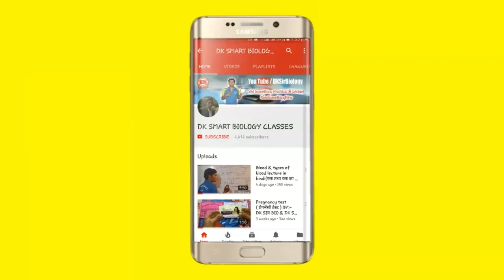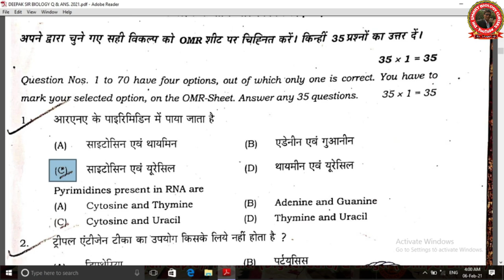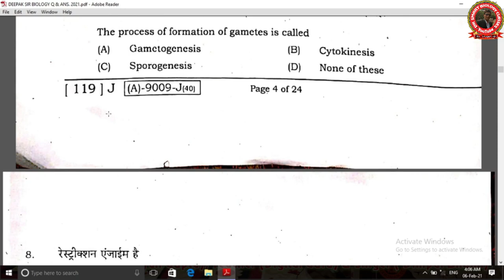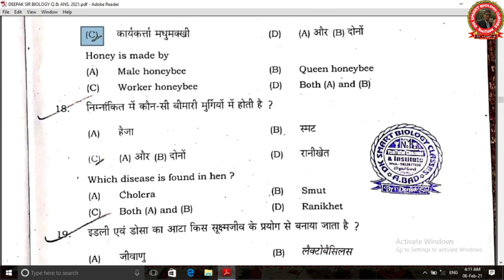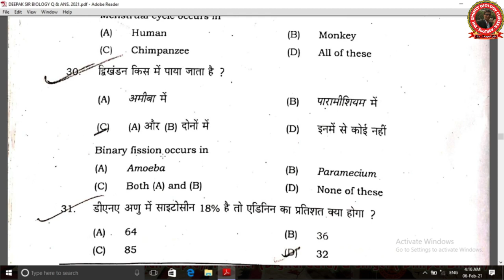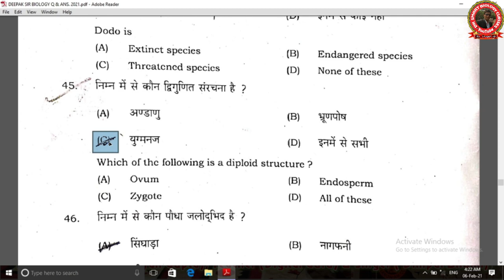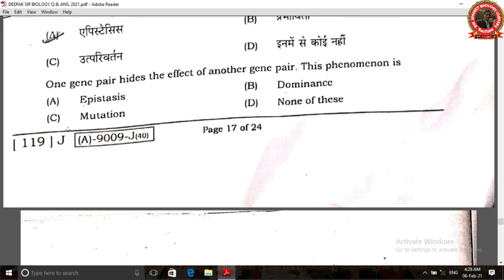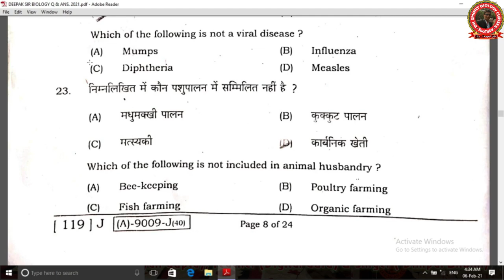Bihar Board 12th Biology Answer Key 2021 | 12th Biology Objective Answer Key 2021 BSEB Inter Biology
@ हमारे और भी वीडियो को यहाँ से देख सकते हैं !!.
MY MOST POPULAR VIDEOS ON YOUTUBE (World)
(01) How to Blood Group Test Practical | Blood group test (रक्त समूह को कैसे जांच करें) Deepak Sir
(02) How to hiv test | hiv test in hindi | hiv test through kit | hiv test hiv testing | dksirbiology Deepak Sir
(03) How to Haemoglobin Test / Estimation | hb test in hindi | (हीमोग्लोबिन का परीक्षण कैसे करें) Deepak Sir
(04) How to malaria test through Malaria kit | malaria test | (मलेरिया किट के द्वारा मलेरिया जाँच कैसे करें) Deepak Sir
@ इस चैनल पर OTHER SUJECTS के VIDEOES उपलब्ध हैं@
@ MATH FACULTY OF A. SINGH VISION CLASSES
@BIOLOGY FACULTY OF RNC, VISION & DK S. B. C.